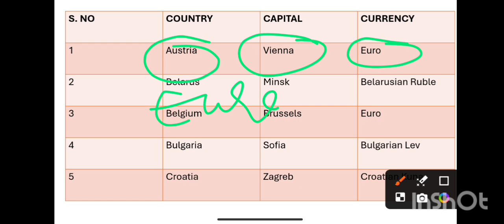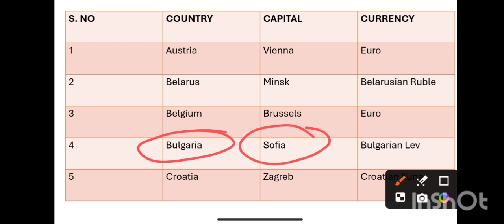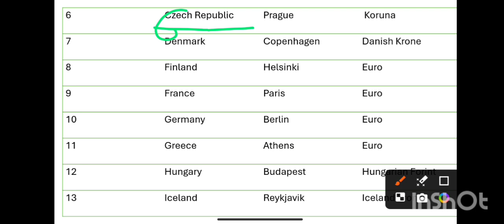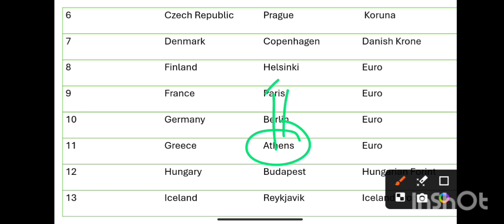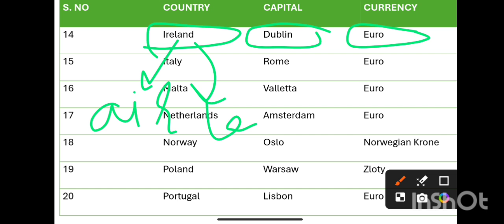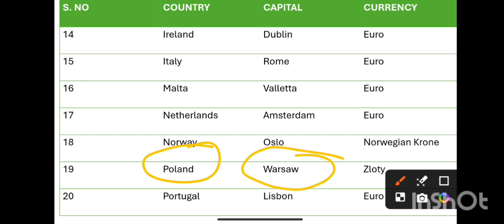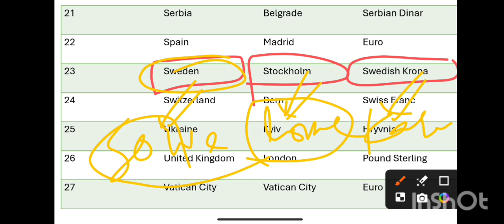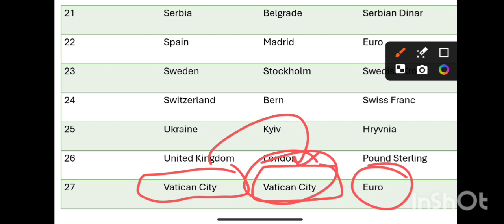COUNTRY, CAPITAL & CURRENCY | PART - 02 | EASY TRICKS | STATIC GK | JKSSB | JKPSC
Join telegram for pdf and also for updates